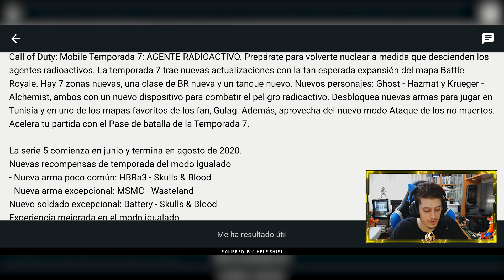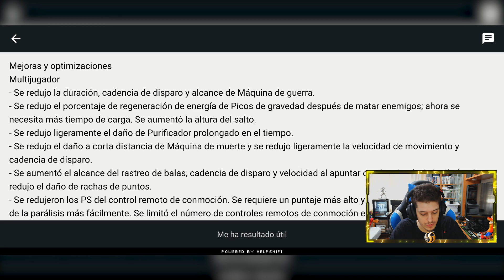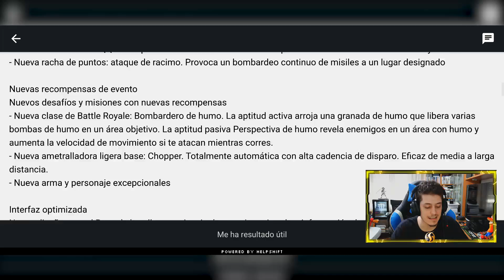NUEVA TEMPORADA 7 *RADIOACTIVE AGENT* EN COD MOBILE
Buenas gente! AQUI TENEIS UN NUEVO VIDEO DE CALL OF DUTY MOBILE! NUEVA TEMPORADA 7! RADIOACTIVE AGENT! ACTUALIZACION!